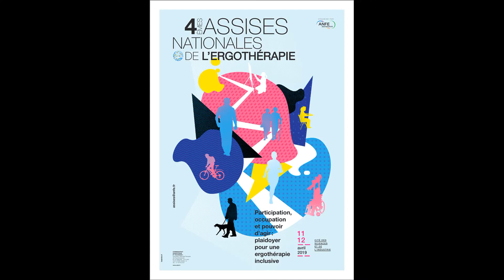Jean-Michel Caire - Intervenant session 4 (12/04)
🎥 Découvrez la vidéo de Jean-Michel Caire, qui interviendra lors des 4èmes Assises Nationales de l'Ergothérapie, sur l'approche en ergothérapie centrée sur l'occupation pour favoriser la capabilité, lors de la session n°4 du 12 avril